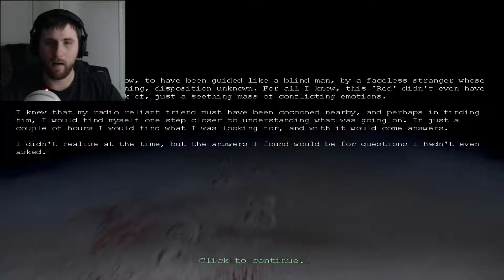Penumbra Overture Pt 5